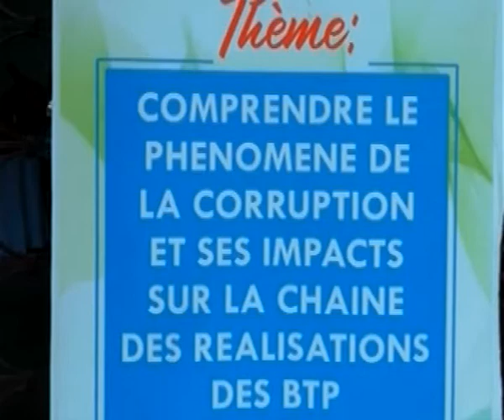MINTP: ANTI CORRUPTION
Compte-rendu du séminaire portant sur le renforcement de capacités du personnel du MINTP dans la lutte contre la corruption.
séminaire tenu à l'ENSTP de Yaoundé